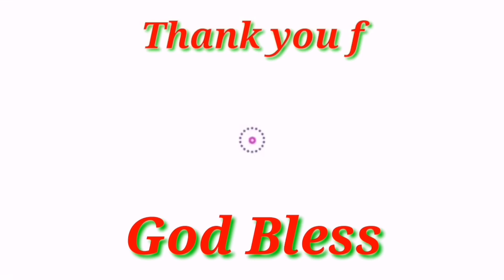BROWN FRIED RICE WITH CRAB MEAT SAUSAGE AND MINCED BEEF ||ADRIAN VLOGZ BALAJADIA